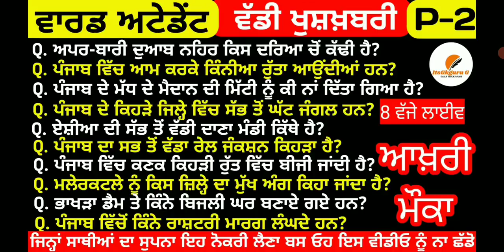ਵਾਰਡ ਅਟੇਡੇਂਟ ਪੇਪਰ|ਆਖ਼ਰੀ ਮੌਕਾ|ਜਿਨ੍ਹਾਂ ਦਾ ਸੁਪਨਾ ਇਹ ਨੋਕਰੀ ਲੈਣਾ ਓਹ ਇਸ ਵੀਡੀਓ ਨੂੰ ਨਾ ਛੱਡੋ